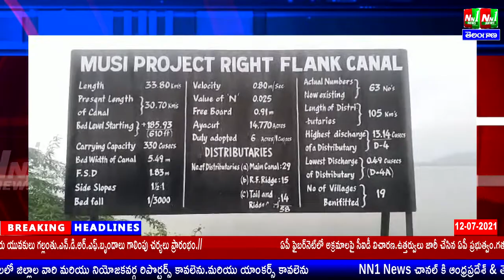నల్గొండ జిల్లా:మూసి ప్రాజెక్ట్ ద్వారా నీటిని విడుదల చేసిన మంత్రి జగదీశ్ రెడ్డి నకిరేకల్ MLAచిరుమర్తి